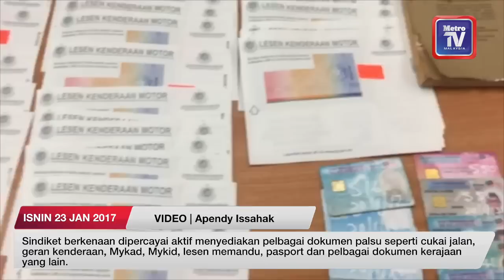Geng Tuah tumpas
Polis Perak tumpaskan sindiket pemalsuan dokumen digelar 'Geng Tuah' dengan tertangkapnya lima suspek dalam serbuan di Ipoh, Padang Rengas dan Taiping sejak Jumaat lalu hingga semalam.